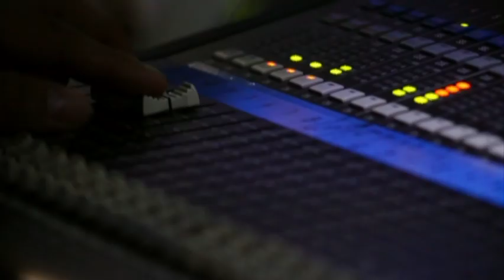Interpol lanza aleta para buscar a cuñado de Padrés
Fuentes de la PGR confirmaron que la Interpol lanzo la alerta para ubicar a José Dagnino Acuña, cuñado del exmandatario panista Guillermo Padrés Elias. También es buscado en mas de 190 países por los delitos de operación con recursos de procedencia ilícita y defraudación fiscal.

3 de noviembre de 2016.